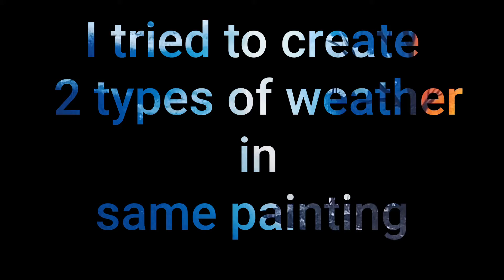سبحان اللہ وبحمدہ. Powerful words❤ . oil painting.easypainting. art.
سبحان اللہ وبحمدہ.
Powerful words❤

Size: 20"x22" inches
Medium: oil painting
Artist: Fatima Zulfiqar

✔On Canvas
✔Online order